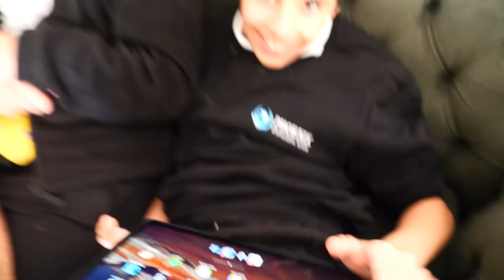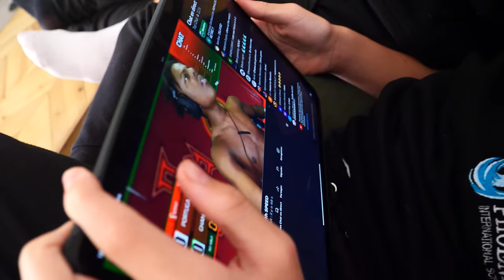VLOG, ma nouvelle voiture￼, adel sami Amira